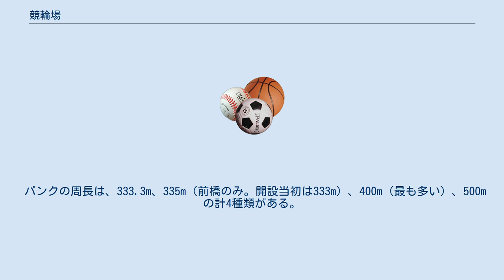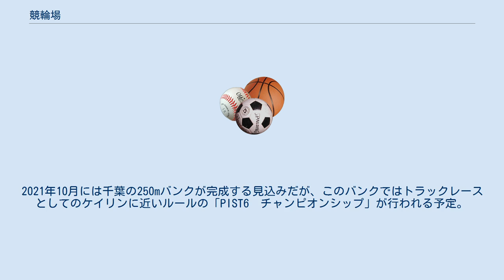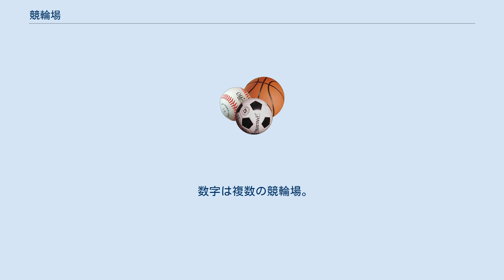競輪場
競輪場（けいりんじょう）とは、競輪を開催するための施設である。
 なお、千葉は建て替えのため、熊本と玉野は修繕のため、それぞれ本場は開催休止中である。
 2020年5月時点で、全国各地に計43か所の競輪場がある。
同一都道府県内に複数あるケースもあり、最大は神奈川県の3か所（過去最大は大阪府と兵庫県の4か所）。
また、ナイター競走およびミッドナイト競輪開催のために照明設備が設置されている場もある。
 函館・青森・弥彦・富山・福井の各競輪場は、例年冬季は降雪の関係で開催を休止（休止期間は競輪場ごとに異なる）し、場外発売のみを行う（代わりに、春から秋にかけてその休止分の代替開催を行う）。
 一般入場料は、計3パターン（2020年時点）。
有料では50円もしくは100円（自場開催時。場外発売時は無料になる場もある）。
そして無料の競輪場（函館、いわき平、弥彦、前橋、取手、伊東温泉、松阪、奈良、玉野、高松、高知、佐世保、別府など）もある。
名古屋競輪場の場合は、女性入場無料。
ただ、一般入場料が無料・有料いずれの競輪場でも、特別観覧席（特観席）は別途有料となっている。
 1997年4月時点では、弥彦、花月園、名古屋、別府、熊本の5場がホームページを既に開設していた。
 2000年には場内での酒類販売の試験導入（花月園と平塚）を実施し、その後いくつかの競輪場で解禁された。
 他の自転車競技場よりも交通アクセスが良く観客席や照明などの設備が整っていることから、ロードレースチームによるトラックレースの興行リーグ「バンクリーグ」にも利用される予定。
 バンクの周長は、333.3m、335m（前橋のみ。開設当初は333m）、400m（最も多い）、500mの計4種類がある。
2021年10月には千葉の250mバンクが完成する見込みだが、このバンクではトラックレースとしてのケイリンに近いルールの「PIST6　チャンピオンシップ」が行われる予定。
 バンクの緩和曲線は、マッコーネル（マッコンネル）とレムニスケートの2種類。
クロソイドは1999年に改修されるまでの和歌山競輪場が最後だった。
 屋内型は、前橋競輪場（ヤマダグリーンドーム前橋）と小倉競輪場（北九州メディアドーム）の2場がある。
また、建て替え中である千葉競輪場は、2021年5月に予定される竣工後は国際自転車競技連合規格である伊豆ベロドローム、JKA250（日本競輪選手養成所内）同様の屋内型木製250mバンクとなる。
 走路と観客エリアを隔てる外側の仕切りには、金網の他、ポリカーボネートの透明板（西武園競輪場など）がある。
場内に元選手による初心者ガイダンスコーナーを設置しているところもある。
 バンク内に観客エリアがある構造の場合、バンク内側にも柵を用いている競輪場がある（いわき平、小倉）。
 選手が入退場する「敢闘門」の位置は、バックストレッチが多数（川崎など）を占めるが、ホームストレッチ（いわき平、小倉など）、バンクの内側（取手、名古屋など。バンクの外側から地下通路を通って入退場する）の、3パターンがある。
 多くの競輪場では大型ビジョンが設置されているが、中には設置されておらず、未だ確定板のみという競輪場もある。
 選手宿舎は通常敷地内に併設されているが、スペースの都合上敷地外に別途宿舎を設けている競輪場もあり（2015年現在は川崎、弥彦、前橋、千葉、小田原、名古屋、福井、岸和田、熊本の9場）、その場合選手は専用バスで宿舎と競輪場の間を行き来する。
一部の競輪場（小田原、四日市、松阪など）では、競輪開催期間外に宿舎を一般開放しており、団体での宿泊等の利用が可能である。
 観客スタンドや車券売り場などの施設は、他の公営競技と比べいち早く鉄筋コンクリート化が進んだ。
これは1950年に発生した鳴尾事件を受けたもので、競輪廃止論が飛び交う中、施設改善が開催継続を認める条件とされたことによる。
 今後、玉野では、全国初となる選手宿舎と一体となったホテルが開業予定である。
 競輪における地区の分類は、かつての日本自転車競技会合併発足以前における各自転車競技会の管轄地域に拠るものであり、一般的な地方区分とは異なることに注意。
 「やひこけいりん」「かわさきケイリン」「たちかわ競輪」「函館けいりん」など、ロゴではひらがな表記している競輪場の方が多い。
 現在は全43場がある。
 数字は複数の競輪場。
 （）は各地区で競輪場の無い県。